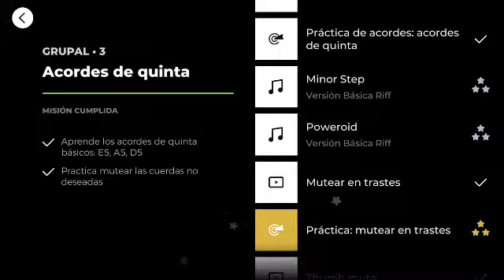G3 02 Poweroid